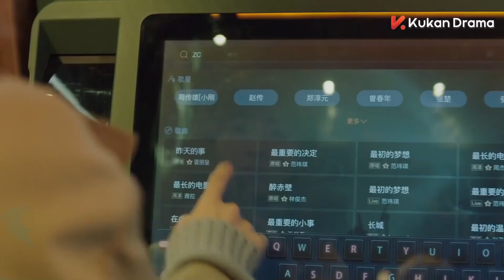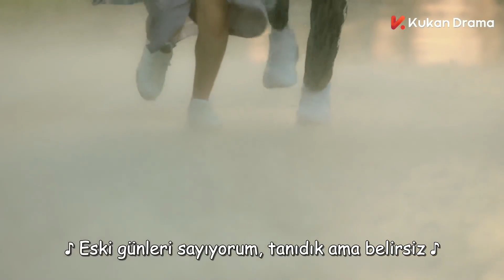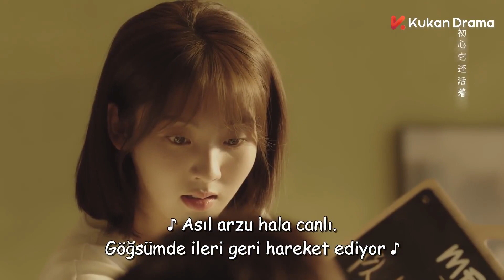Merhaba, Keskin Nişancı | Ateşli Gece |《你好，神槍手 Hello, the Sharpshooter 》